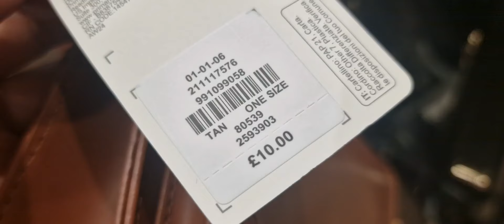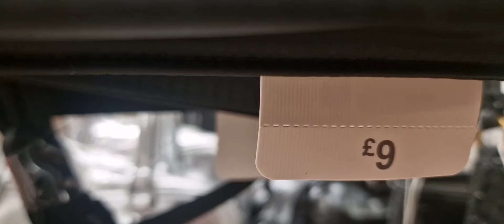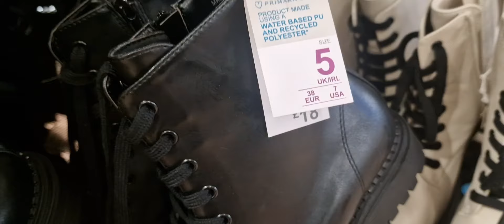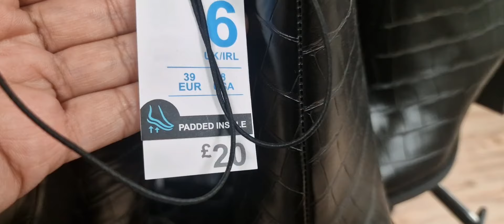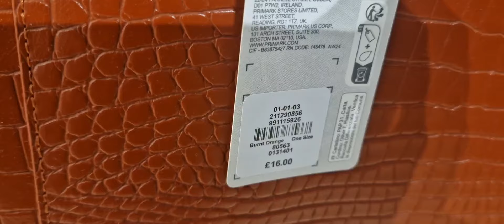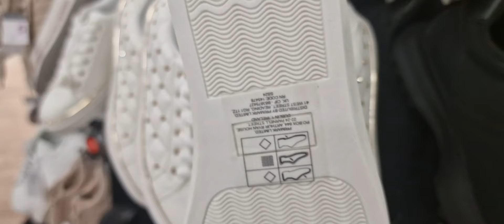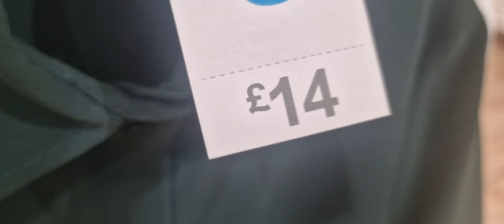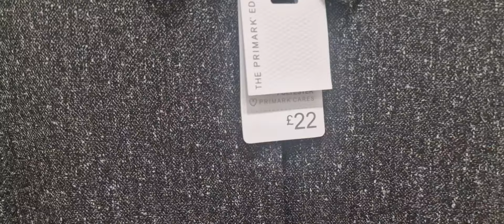PRIMARK NEW COLLECTION | OCTOBER 2024 | PRIMARK LOVERS SHOP WITH ME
My all videos about primark new collection.  I am a primark lover so I want to show you as well about primark latest fashion like women clothes  , beauty , shoes , bags and many more things.

primark
primark winter 2024
primark winter collection 2024
Primark beach outfit 2024
primark uk
primark shopping
primark bikini 2024
Primark women coats 2024
Primark women jackets 2024
primark pyjamas
primark makeup
primark Haul in winter 2024
primark Haul in September 2024
primark candles
candles
Christmas candles 2024
primark Haul
primark Haul 2024
primark 2024
primark clothes
primark clothing
primark September 2024
primark makeup
primark vlogs
primark lovers
fashion
fashion trends
fashion trends 2024
Summer fashion 2024
Winter fashion 2024
primark summer fashion 2024
primark summer 2024
Primark summer sale 2024
primark Jackets
primark sweaters
Christmas 2024
Christmas shopping Haul
economics of
wsj
primark business model
primark economics
wsj economics of
primark near me
primark locations
primark online shopping
why primark don't sell online
how primark works, primark online
fast fashion
forver 21
h&m
primark shopping
retail stores
brick and mortar
physical stores
covid effects on retail
e commerce
e commerce business
click and collect
new in primark
bnss
ofertas
ofertas en europa
cazando ofertas
ropa de frio
zapatos baratos
ropa de mujer
ropa de hombre
haul
primark
haul de primark
try on haul
compras ropa de bebe
danna ponce
el mundo de mia
vlogs
vlogs
vlog
primark
shopping

YOUR SEARCH!

primark
primark haul
Helloween 2024
Primark Helloween 2024
Helloween collection 2024
Helloween
primark beauty
primark home
Primark winter 2024
New in winter 2024
No in store
Primark spring collection 2024
Primark new in September 2024
primark vlog
primark shoplog
primark try on
new in primark
primark fashion
primark try on haul
primark make up
arrivage primark
primark shop with me
whats new in primark
primark spring
primark woman
primark kids
primark near me
primark baby
primark girls
primark boys
primark man
primark babies
primark gifts
primark hours
primark jobs
primark shoes
primark bags